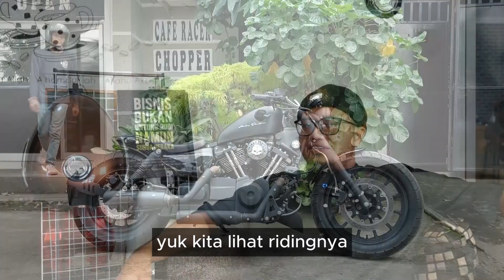BOBBER SPORTSTER 250CC ALA KOJAY GARAGE BASIC SM V16 V TWIN ENGINE 2 SILINDER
alamat : Jalan Aria Putra No 46 RT 01 RW 04 Kelurahan Serua indah Kecamatan Ciputat Tangerang Selatan